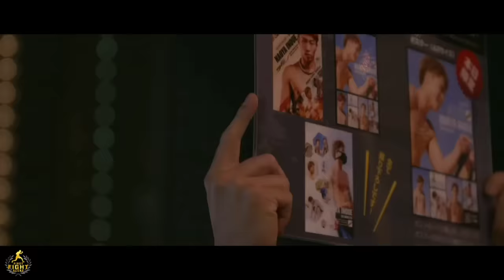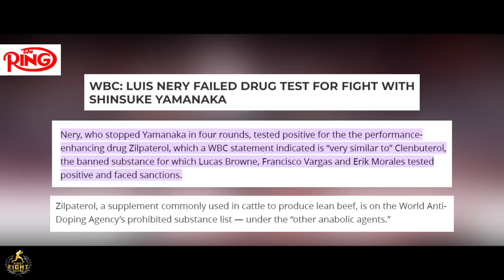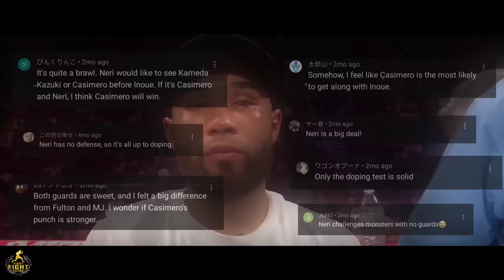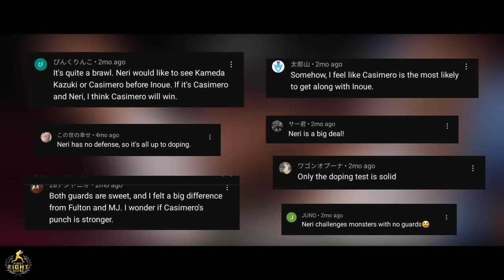John Riel Casimero vs Luis Nery - THE JAPANESE SLAYER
The purpose of the entire video is within the scope of research and documentation.